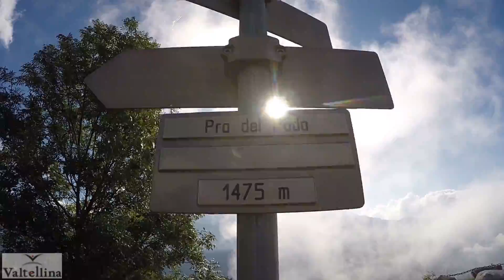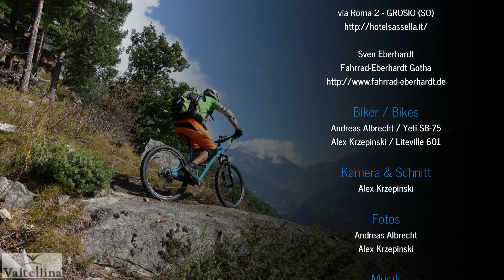MTB: Valtellina-Hidden Trails-Cannoniera della Vernuga-S1-max S3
Mit freundlicher Unterstützung von / Grazie per il vostro aiuto:
Il Direttore Pierluigi Negri
Francesca Ferrari
Consorzio Turistico Valtellina Terziere Speriore
Via M.Quadrio n. 11 - TIRANO (SO)

Sara Visini e Giordano Osmetti
Bed & Breakfast Mortirolo
Contrada Sparso, 33, MAZZO di Valtellina (SO)

Jim e Marcella Pini
Albergo Sassella Ristorante Jim
via Roma 2 - GROSIO (SO)

Sven Eberhardt
Fahrrad-Eberhardt Gotha

"Earthy Crust (Sting)"
Artist: Jingle Punks